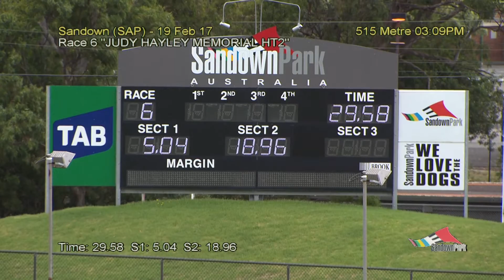SAP SUN 19 FEB 17 R6